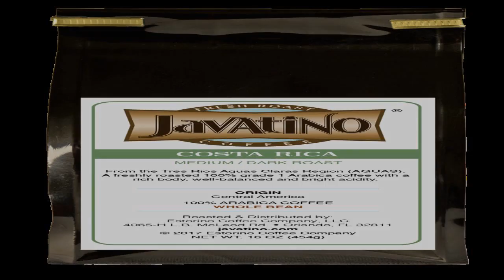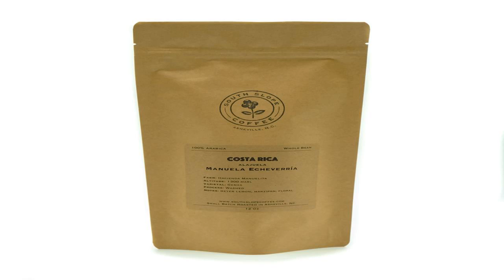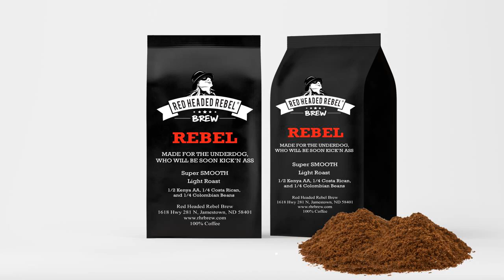5 resorts where you can vacation with exotic animals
From the Kenya to Costa Rica, these resorts allow you to get up close and personal with the wildlife